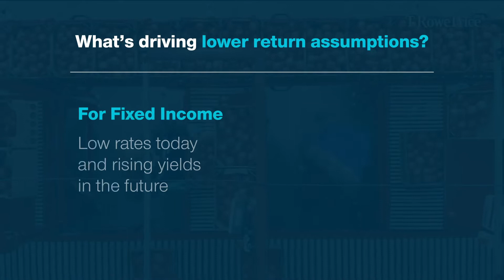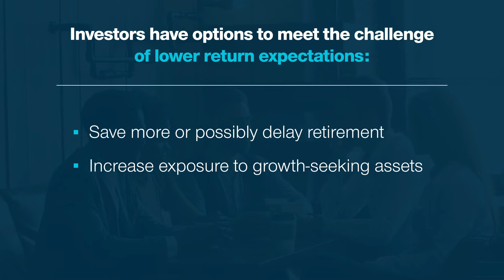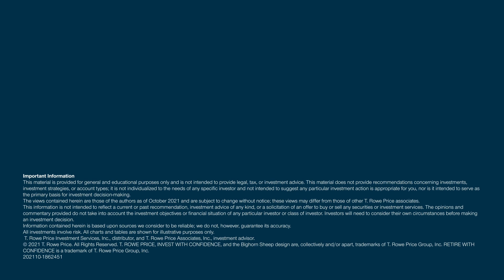Investment Implications for Retirement Savings and Spending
Our experts believe lower expected returns and risks on the horizon may impact retirement savers. Learn how investors can help navigate these challenges. Get insights in our 2022 U.S. Retirement Market Outlook